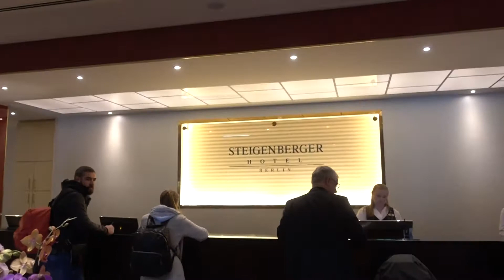BDMV 177 Aruna & Hari Sharma Morning walk Berlin Kurfürstendamm Oct 29, 2019